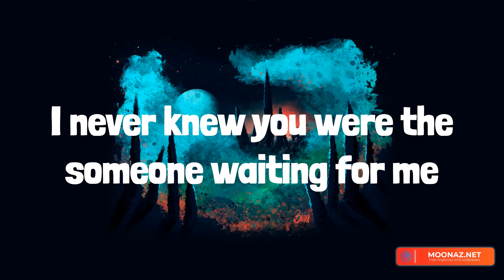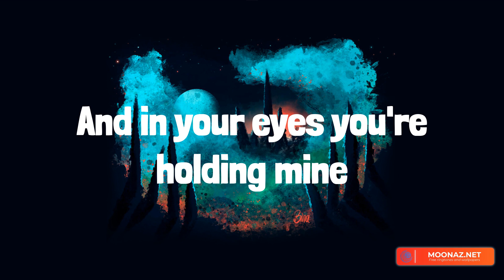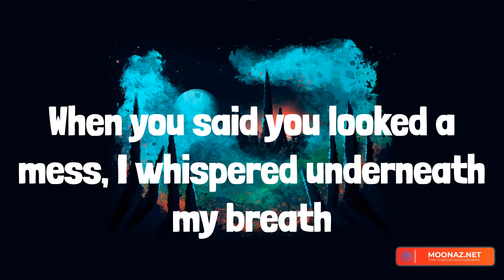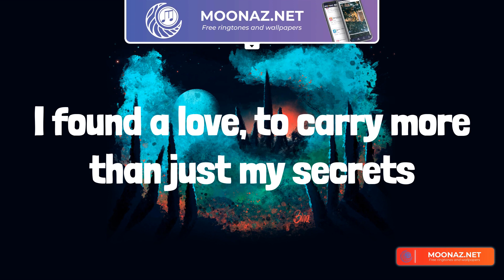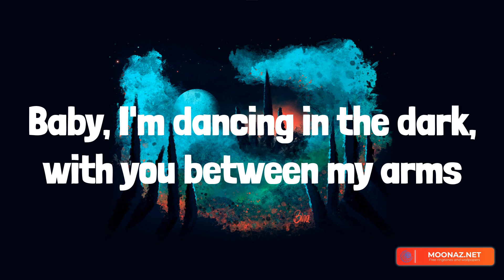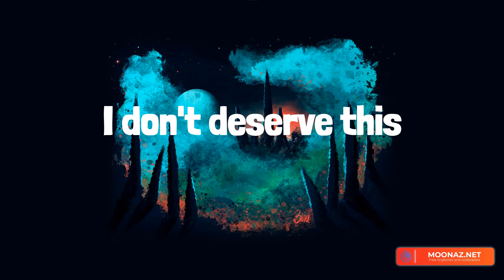Perfect - Ed Sheeran || TimeToLyrics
Ed Sheeran, Olivia Rodrigo, Gym Class Heroes, Rihanna, Perfect, vampire, Stereo Hearts (feat. Adam Levine), Diamonds, Perfect Ed Sheeran lyrics